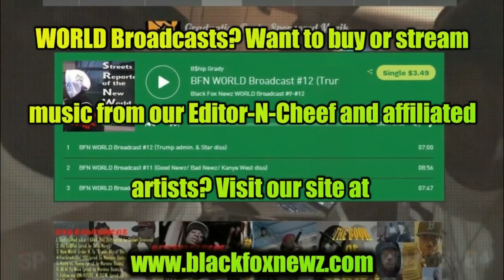Mifepristone, Health, and Partisan Abortion (BFN Editor's Note)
BlackFoxNewz Editor-N-Cheef B$hip Grady unpacks the partisanship involving abortion and abortion pills. Do you (dis)agree?

BFN NFT "Black Fox Space Ghost" available at Rarible.com